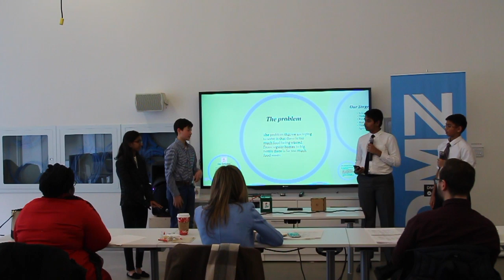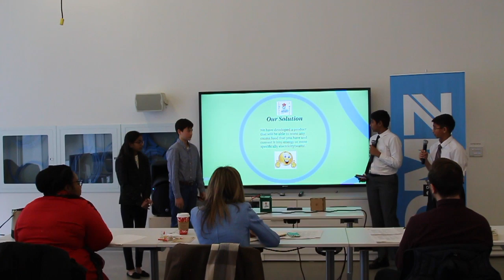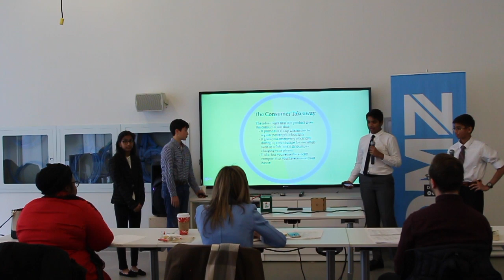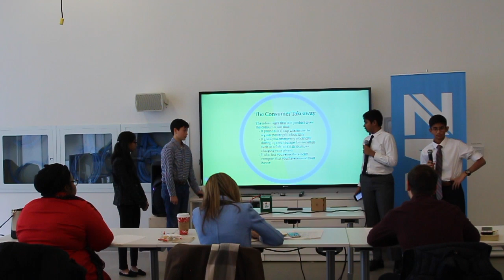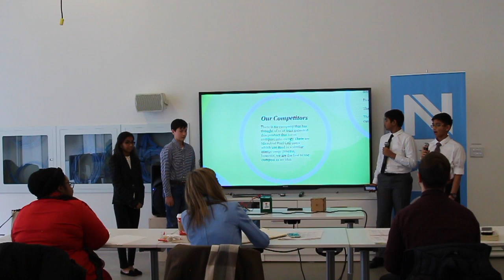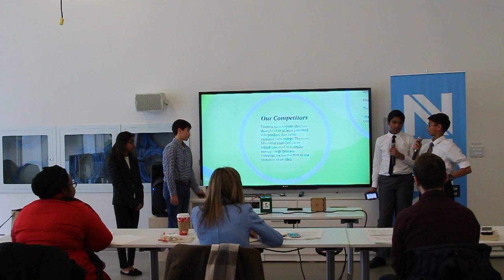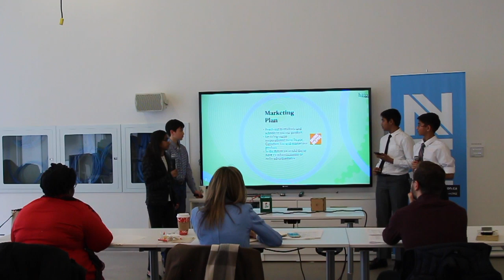Compost2Watts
A smart compost bin that uses the microbial fuel cell technology to convert organic waste (foods) into electrical power. It combines pleasant visual design and functionality by powering a motion activated LED light. Once the energy producing potential of the waste is exhausted, it is used as compost or fertilizer for the miniature garden.